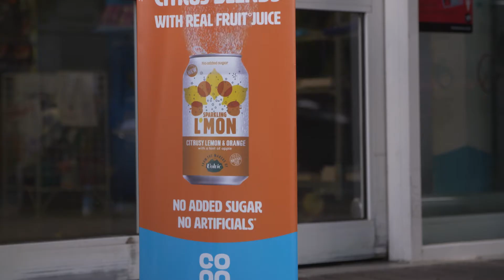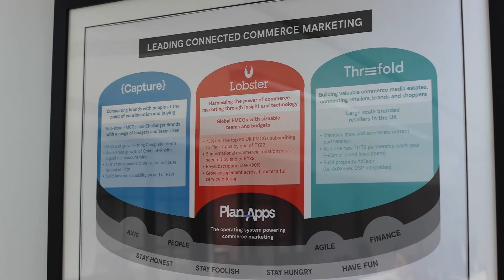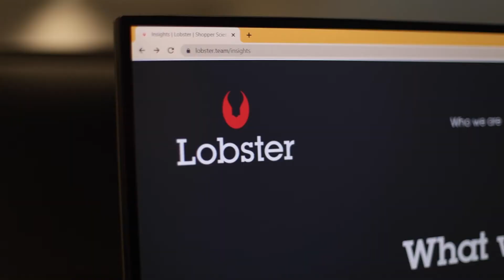SMG Lobster Consulting 2021